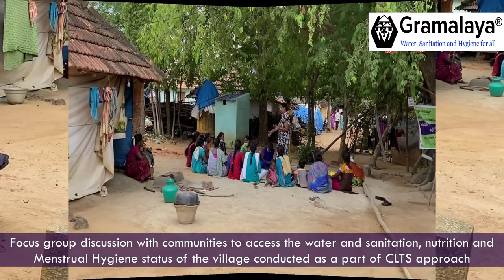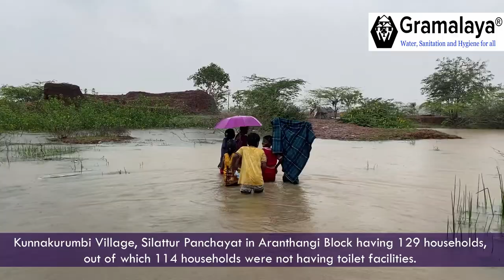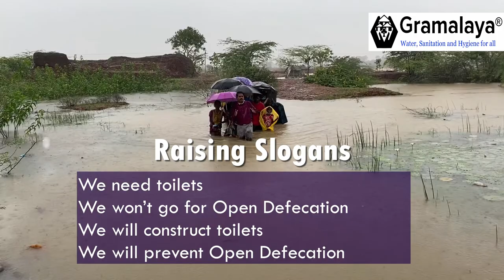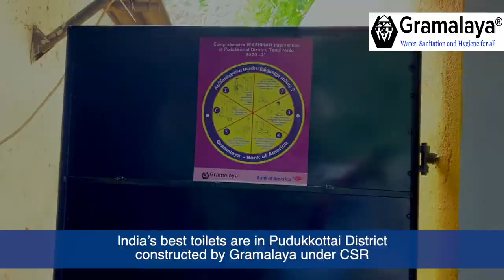Comprehensive WASHMAN Interventions by Gramalaya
This video talks about a sanitation program and Menstrual Hygiene promotion works by Gramalaya with the funding support from Bank of America under CSR initiatives in Pudukottai District, Tamil Nadu